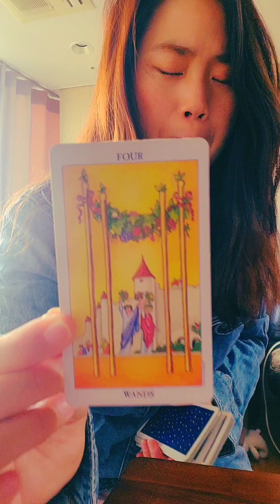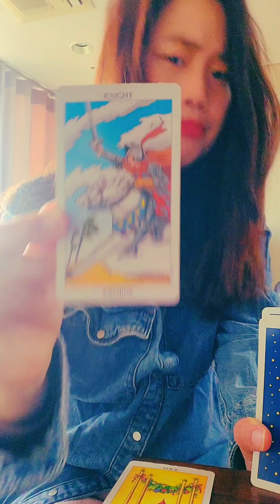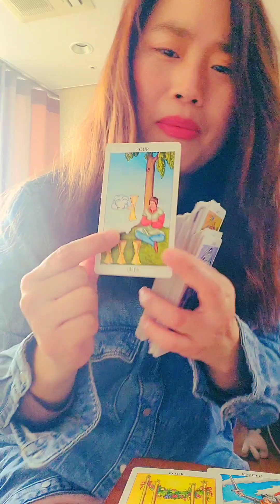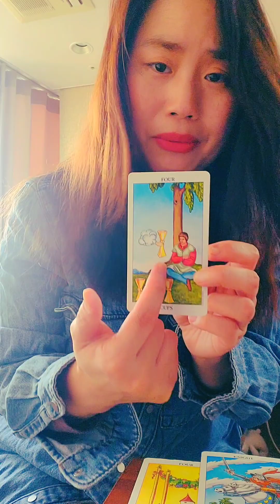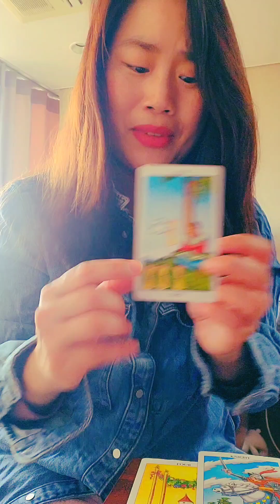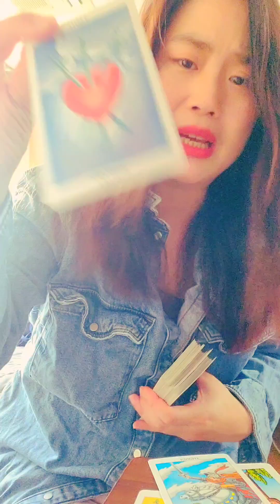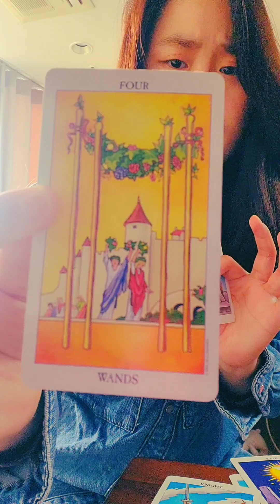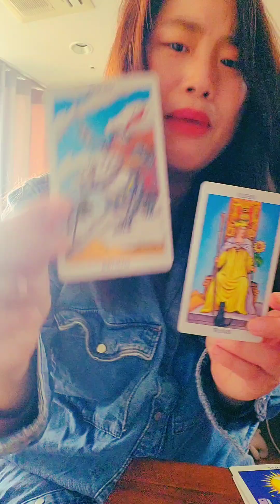Wow! 🌈NEW BEGINNINGS~!?!⚡️🤗Twinflames Reunion Is Coming!💕tarot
Hello my dear  soul families!!😘

It  is a general  reading so please take the reading how  it resonates for you!

but
hope this energy check reading helps you  to navigate your  life in one way or another!

love yourself More and more

you deserve love.
you are love
never doubt about it.

see your true self,
believe in yourself,
try to see things from a different perspective!

now
time to take action!!!
to the new beginnings!!